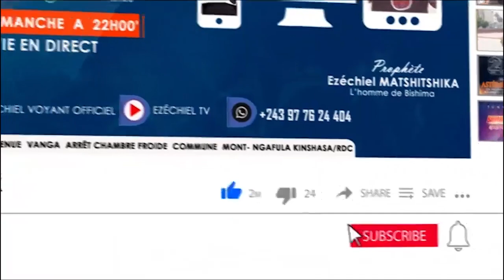EX MAGICIEN Ya Ba Grand Pasteur à Dénoncé Proph DENIS LESSIE Sur Sa Visite Chez HERITIER WATA